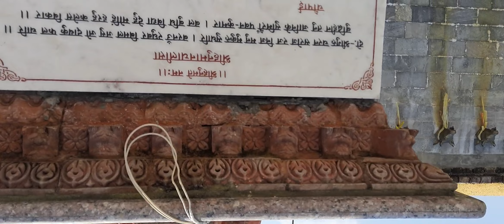विश्वराज तिमल्सिनाकाे ब्रतबन्ध समाराेह । गुन्जानगर चितवन । ९ चैत २०७९